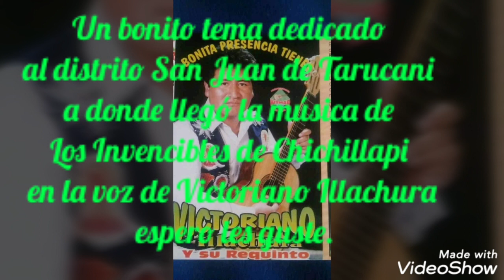Invensibles del Chichillapi - San Juan de Tarucani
Un bonito tema dedicado al distrito de San Juan de Tarucani allá por el año 1991